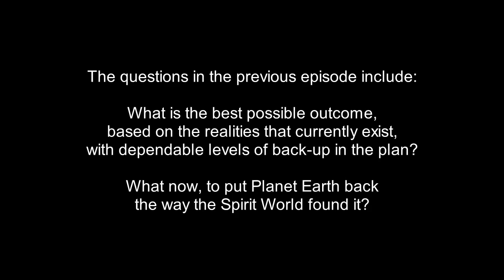The Angelic Initiative, Episode 1140 - The Pilots Are Dead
IN THIS EPISODE, continued from Episode 1139:
Team Awakening follows up on questions already put on the table for Godly presences responsible for Planet Earth: What Higher Powers have the Soul Plan to be responsible for Planet Earth? Are any Guardian Angels in touch with the lives they are responsible for?

OTHER-DIMENSIONAL PRESENCES IN THIS EPISODE:

Child Souls: Team Awakening is working to rescue trapped souls of dead children from the even deeper denser dimensions, to get them to the Light.

Search For Truth Community: The Search for Truth Pillar is the command center for the effort to Manifest the Divine Plan. It is staffed by presences from multiple dimensions who are assigned to constantly search for Truth and upgrade the standards of Integrity to Manifest the Divine Plan. Team Awakening is the leadership team of the SFT Community.

Wiser Minds Above: Regardless of our Dimension of Origin, there are always Wiser Minds above all of us. These presences send down guidance, instruction, and information to those presences who are looking up and listening.

(7:35) Our Ra: Our Ra is one name for the highest-ranking Godly presence responsible for Planet Earth.

DIMENSIONAL LEVELS IN THIS EPISODE:

Even Deeper Denser Dimensions: There are billions of dimensions smaller than the Ground Zero dimension, contained within our cells, molecules, atoms, and smaller sub-atomic particles. The living conditions in these dimensions are horrific, due to the suppressions of larger dimensions, including our own.

(4:59) Ground Zero: The Ground Zero dimension is the dense dimension in which the Lynn-Life and Jamie-Body-Mind host lives are located. "Ground Zero Planet Earth" is the specific dimensional level and planet on which the Angelic Initiative videos are filmed.

FREQUENTLY ASKED QUESTIONS:

1. Are these your opinions?

2. Why does Jamie say "That's true"?
Answer: In many of these videos Jamie has the Fact-Checker job, not the Primary-Channel job. The Fact-Checker is also focusing up into the Higher Dimensions, and attempting to discern what the highest-vibration voice is saying in any particular moment. When the Primary-Channel goofs, the Fact-Checker says something like: "Hold up. That isn't what I notice." Often those segments are cut out of the episode, so we aren't misleading people who jump in for a few minutes of a video and then jump out again before they hear the "Hold up, that isn't what I notice." By the time we post an episode, to the best of our awareness everything that's in it is true. Some episodes where the Jamie-Collective has the role of Primary Channel: Episodes 919-920, Episodes 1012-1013, and Episodes 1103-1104. There are also others, in earlier seasons.

3. What are you doing with your arms?

4. Is Jamie single?

5. Are you on drugs?